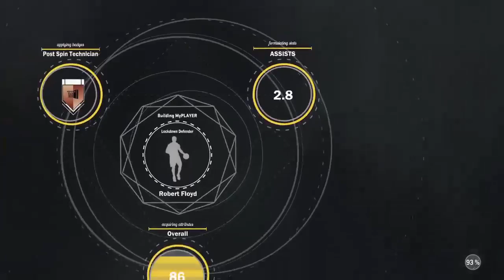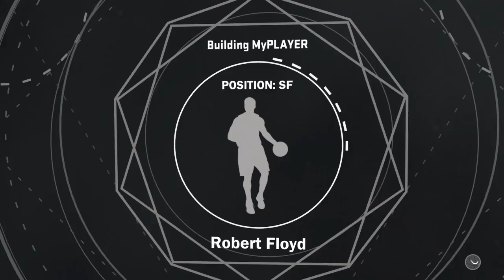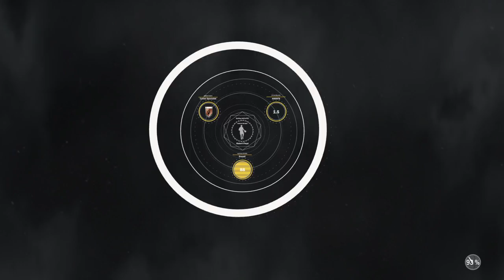Best lockdown 2k17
Just turnt cool vids